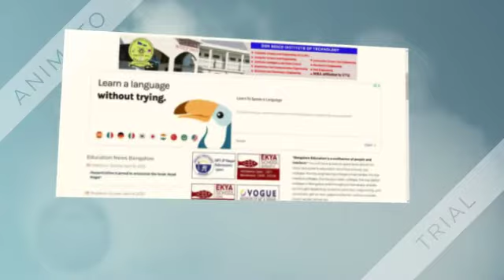BBA with Aviation Colleges in Bangalore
BBA with Aviation Colleges in Bangalore List of top / best BBA with Aviation Colleges in Bangalore, contact, course details, and college description. Colleges offering BBA Aviation courses in Bangalore. List of Top BBA Aviation Colleges in Bangalore!